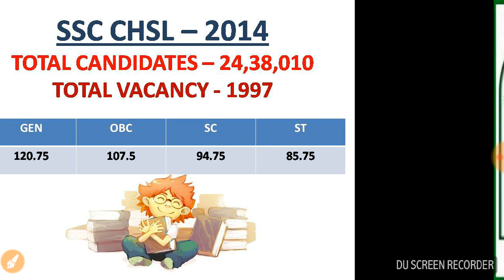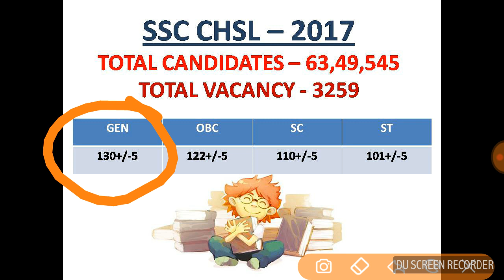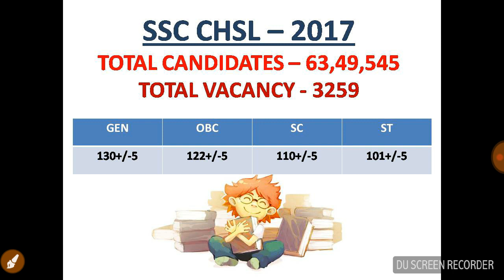यही होगी SSC CHSL 2017-2018 की कटऑफ 100% sure